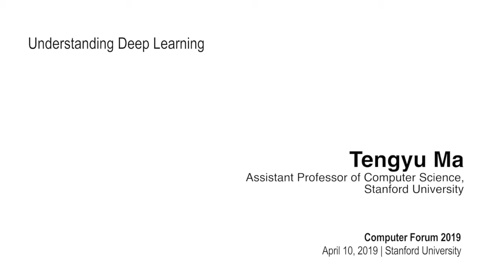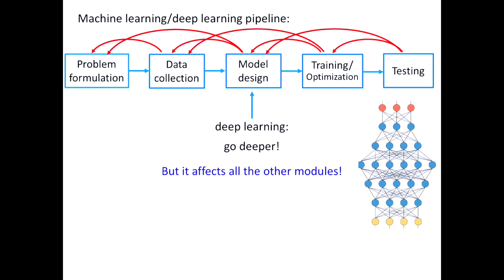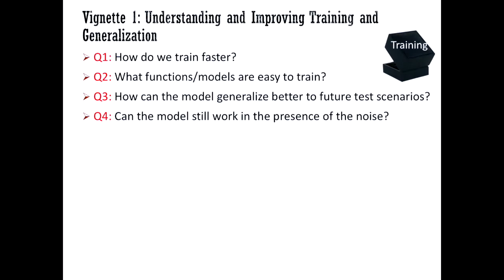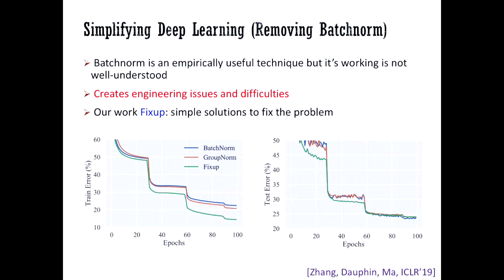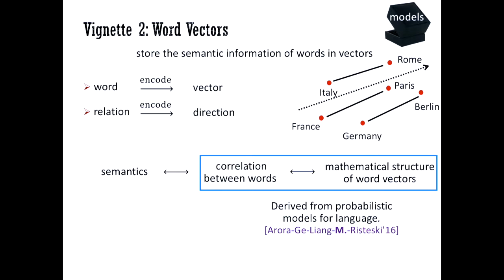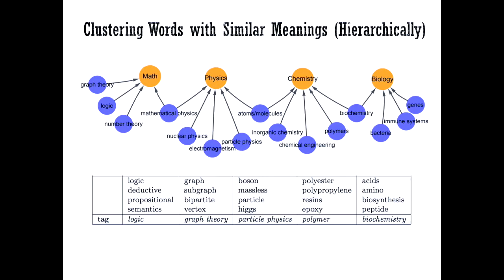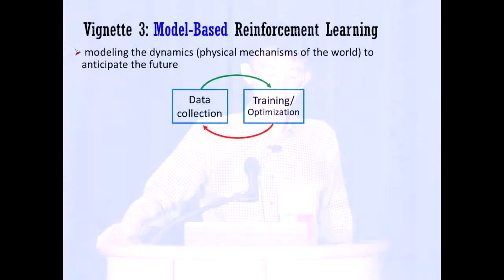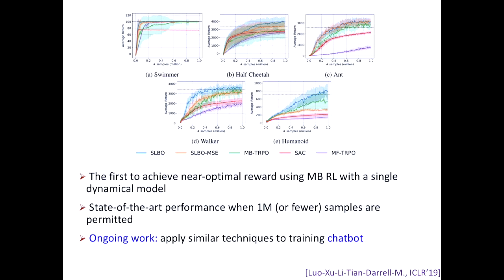Tengyu Ma | Computer Forum 2019 | April 10